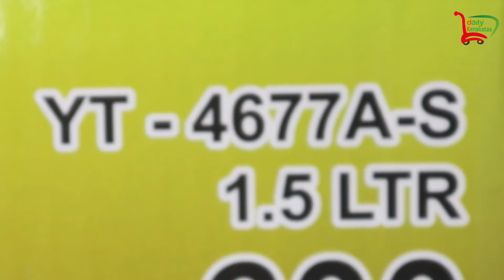পানির দামে মিয়াকো শক্তিশালী ব্লেন্ডার কিনুন | Electric Blender and Mixer Grinder Miyako YT-4677A-S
Miyako Blender the most renowned brand in BD | Visit us to explore the latest model blender machine at an affordable price in Bangladesh with a Warranty. পানির দামে মিয়াকো শক্তিশালী ব্লেন্ডার কিনুন | Electric Blender and Mixer Grinder Miyako YT-4677A-S Cheap Price in Bangladesh. A mixer is a kitchen appliance used for grinding and chutney grinding. A juicer mixer grinder is one of the most versatile kitchen devices found in almost every Bangladesh household today. Buy Blender Online at Affordable Prices in Bangladesh at dnstore.com.bd with Fast Delivery.

শো-রুমের ঠিকানাঃ ডি এন স্টোর (DN STORE)

Shop No: 21-22-23 (Ground Floor), New Market City Complex, Dhaka -1205.

Thank you so much for being with us. Hope you stay with us and watch our video.